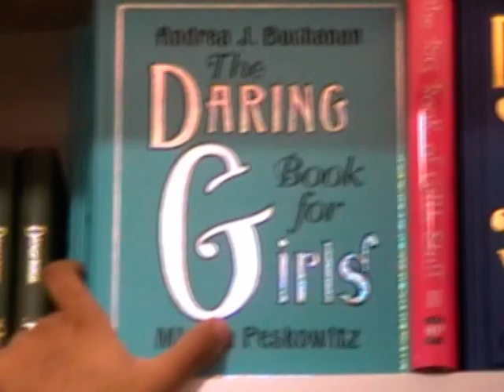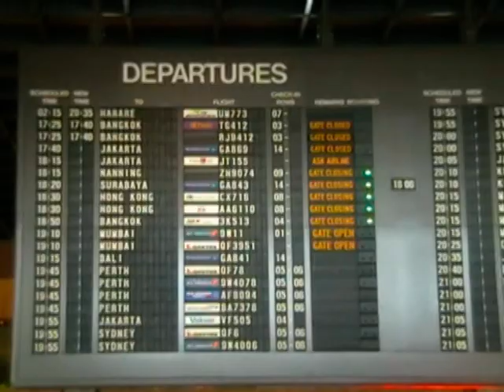Suniye To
Salprith's Birthday Tribute